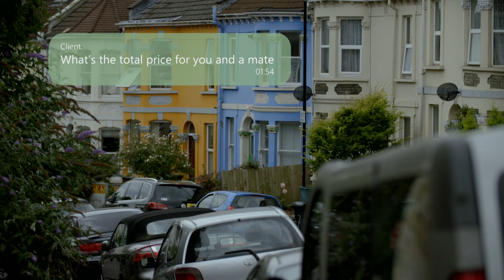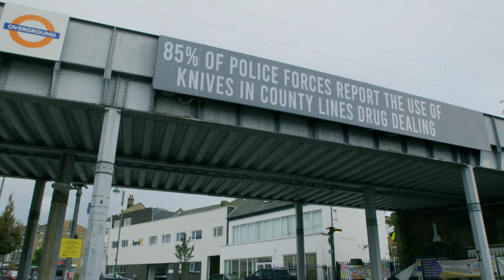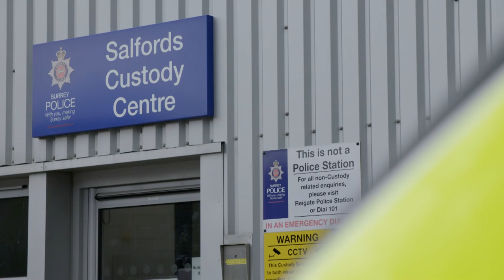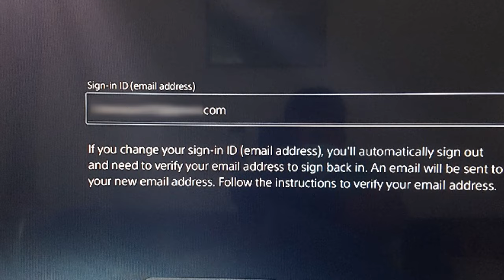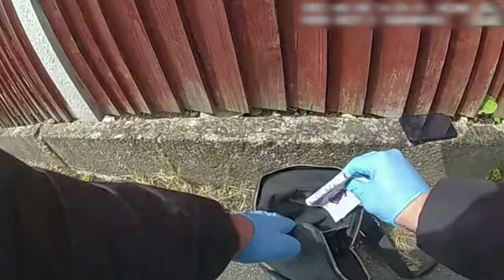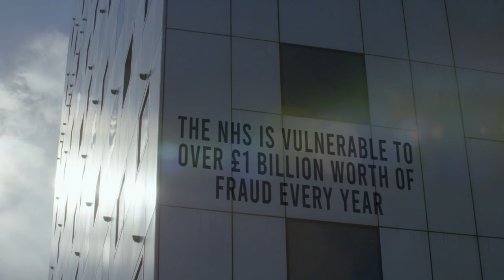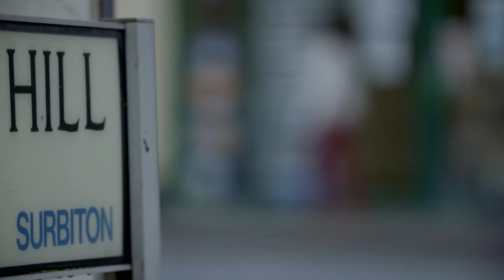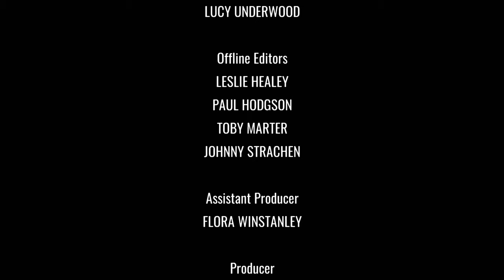UK Cops Take Down Criminal Gang | Special OPS: Crime Squad | Blue Light